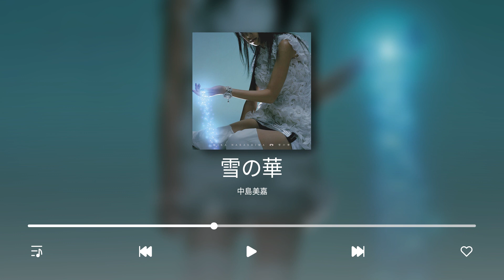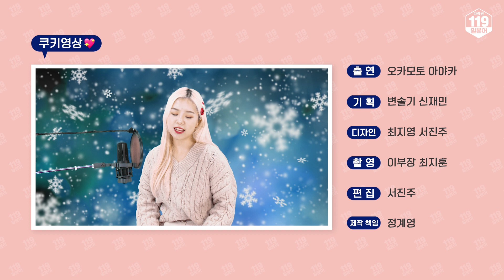[JPN/KOR CC] " 中島美嘉 - 雪の華❄ "ㅣ일본어 ASMR, J-pop 추천, 일본 노래 추천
삐뽀삐뽀친구들~ 안녕하세요~🥰🥰
'눈의 꽃'의 원곡이 일본곡이었다는거 아셨나요!?
하니님이 '눈의 꽃' 일본어버전 노래도 불러준다고 하니,
영상에서 같이 확인해보아요~o(*^＠^*)o

★오늘의 가사 보기★

[1절]
のびた人陰を鋪道にならべ
길어진 그림자를 길에 드리운 채

夕闇の中を君と步いてる
땅거미가 진 어둠 속을 그대와 걷고 있었어요

手をつないでいつまでもずっと
손을 잡고 언제까지라도 계속

そばにいれたなら泣けちゃうくらい
옆에 있을 수 있다니 눈물이 날 것만 같아요

風が冷たくなって冬のにおいがした
바람이 차가워지며 겨울 냄새가 났어요

そろそろこの街に君と近づける季節が來る
슬슬 이 거리에 그대와 가까워진 계절이 오네요

今年最初の雪の華を二人寄り添って
올해 첫 눈꽃을 둘이 가까이 붙어서

ながめているこの瞬間に幸せが溢れ出す
바라보고 있는 이 순간, 행복이 넘쳐요

甘えとか弱さじゃない　ただ君を愛してる
어리광이나 약한 게 아니에요. 그저 그대를 사랑해요

心からそう思った
진심으로 그렇게 생각했어요

[2절]
君がいるとどんなことでも
그대가 있으면 어떤 일이라도

乘り切れるような氣持ちになってる
극복할 수 있을 듯한 기분이 들어요

こんな日々がいつまでもきっと
이런 날들이 언제까지라도 반드시

續いてくことを祈っているよ
계속되길 기도하고 있어요

風が窓を搖らした
바람이 창문을 흔들었어요

夜は搖り起こして
밤을 흔들어 깨우고

こんな悲しいことも
이런 슬픈 일도

僕が笑顔へと變えてあげる
내가 미소로 바꿔줄게요

舞い落ちてきた雪の華が
흩날리며 내려온 눈꽃이

窓の外ずっと降り止むことを
창 밖에 계속 쌓이는 걸

知らずに僕らの街を染める
모른 채 우리의 거리를 물들여요

誰かのために何かを
누군가를 위해 뭔가를

したいと思えるのが
하고 싶다고 생각하는 게

愛と言うことも知った
사랑이란 것도 알았어요

もし君を失ったとしたなら
만약 그대를 잃었다고 하면

星になって君を照らすだろう
별이 되어 그대를 비추었을 텐데

笑顔も淚に濡れてる夜も
웃는 날에도, 눈물에 젖은 밤에도

いつもいつでもそばにいるよ
언제나, 언제까지라도 옆에 있을게요

甘えとか弱さじゃない
어리광이나 약한 게 아니에요

ただ君とずっとこのまま
그저 그대와 함께 이대로

一緖にいたい素直にそう思える
함께 있고 싶다고, 솔직히 그렇게 생각해요

この街に降り積もってく眞っ白な雪の華
이 거리에 쌓여가는 새하얀 눈꽃

二人の胸にそっと思い出を描くよ
두 사람의 가슴에 살며시 추억을 그려요

これからも君とずっと
앞으로도 그대와 계속

[하이라이트]
00:00 하이라이트
00:10 오프닝
00:52 제목, 가수
01:03 1절
01:52 2절
03:40 엔딩
04:00 쿠키영상

💡2022 JLPT 응시료 환급 이벤트

💡다락원 일본어 인스타그램